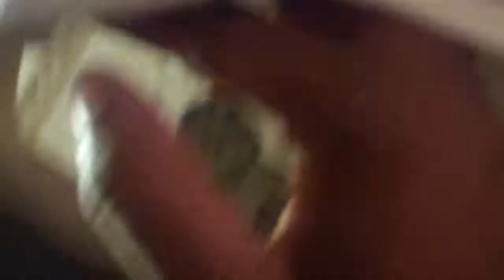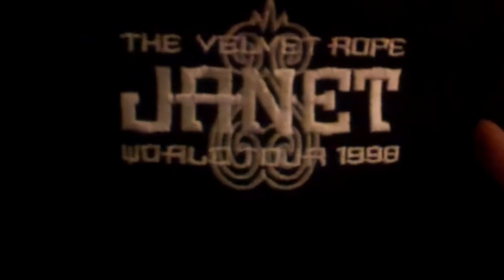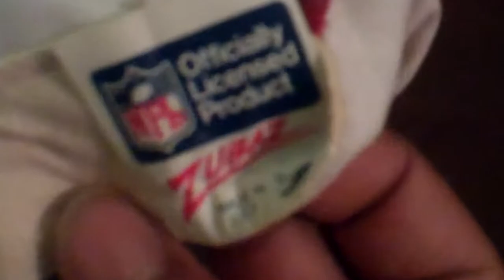Vintage Snapback Pickups free snapback giveaway coming soon!!